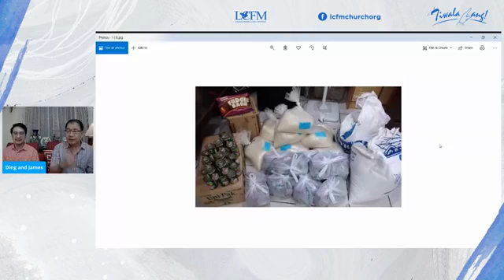Tiwala Lang Life Talks #25 with Ding and Guests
Tiwala Lang Life Talks with Ding and Guests (August 16, 2020)
'Passing Through the Desert P4'